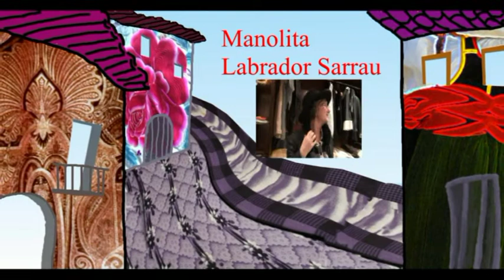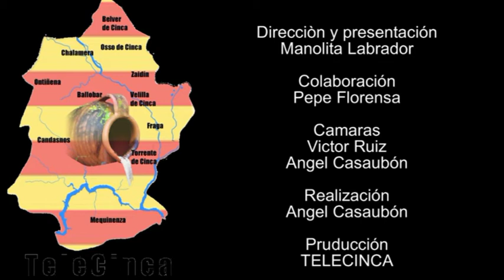LA NOSTRA ROBA. NUESTRA INDUMENTARIA Nº4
La Nostra roba.  Nuestra indumentaria  programa que dirige y presenta Manolita Labrador Sarrau